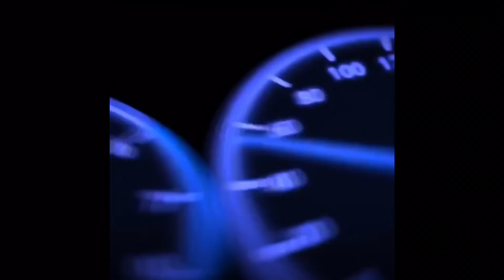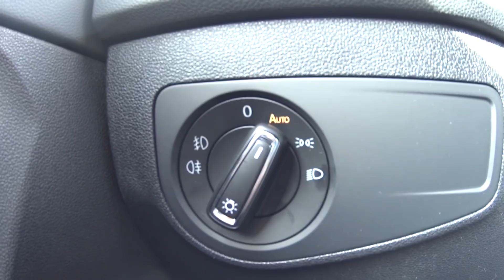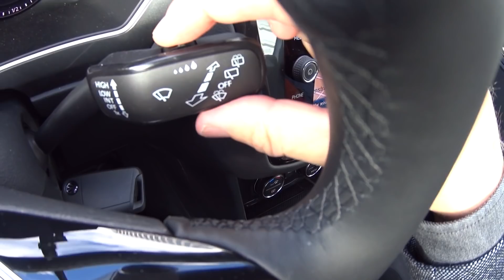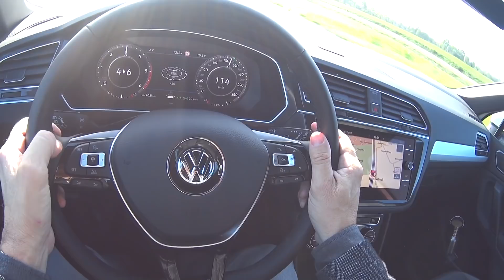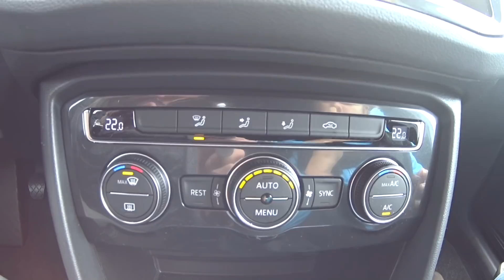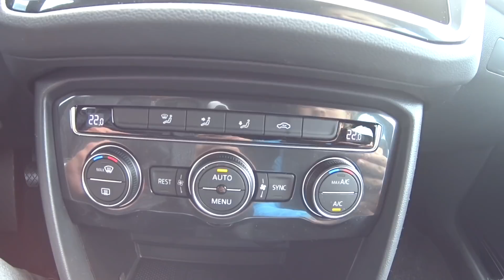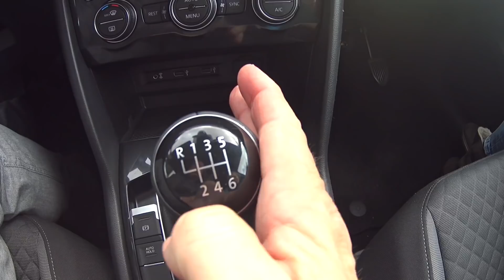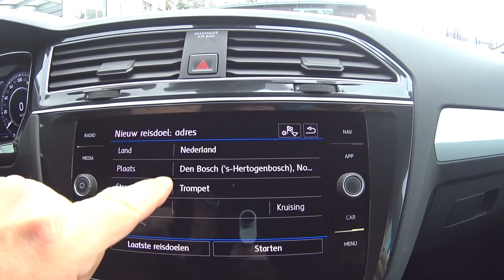CONTROLE IN DE AUTO BIJ HET CBR EXAMEN!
Wat moet ik weten over de binnenkant van de auto. Hoe stel ik de stoel af en hoe houd ik het stuur vast. Waar dienen alle knopjes voor en hoe moet ik schakelen. Kijk de video en ervaar het zelf.